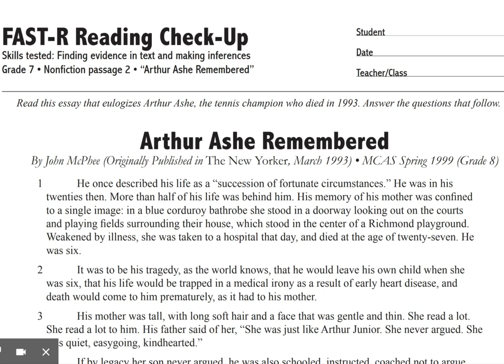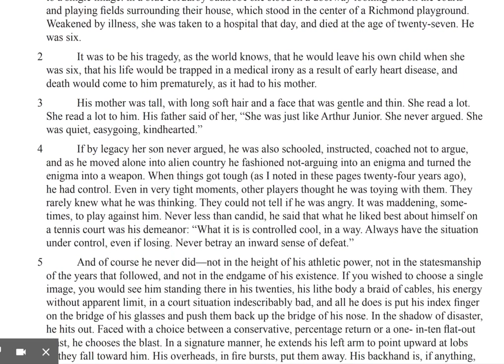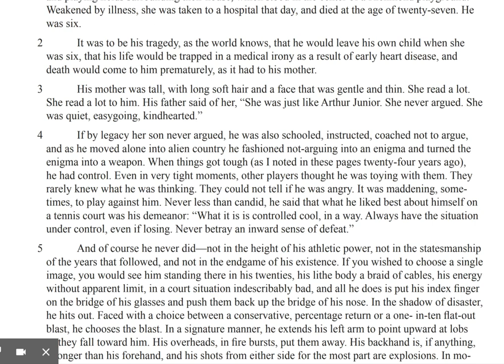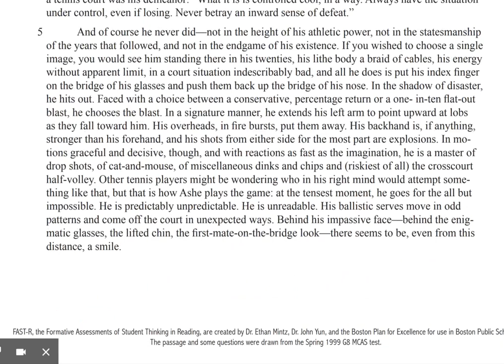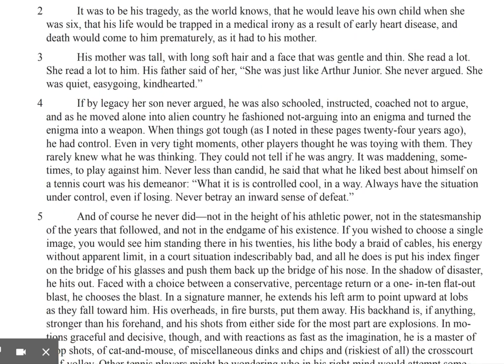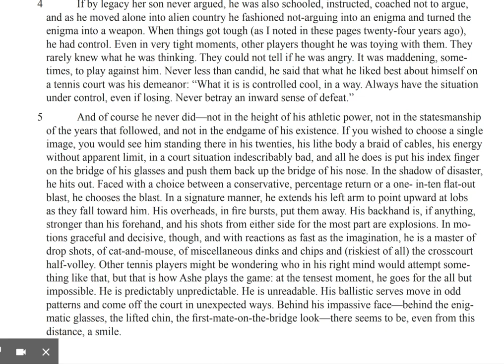Arthur Ashe Remembered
Enjoy this Eulogy by John McPhee on Arthur Ashe.